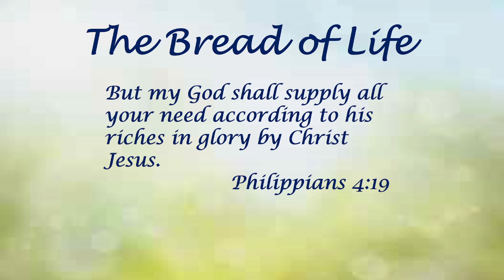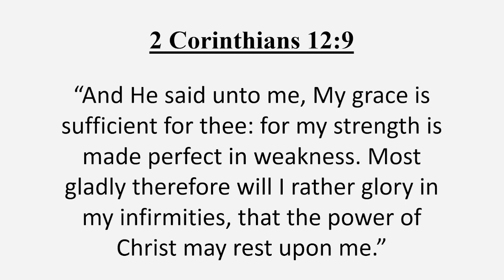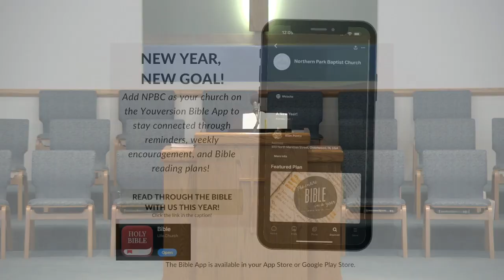6-5-2024 Wednesday Evening Service Pastor Pierce